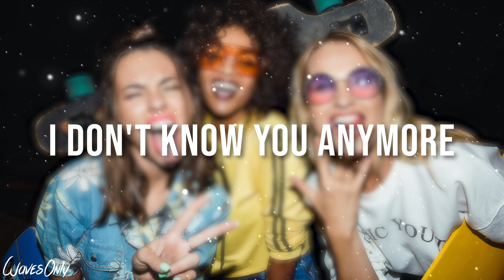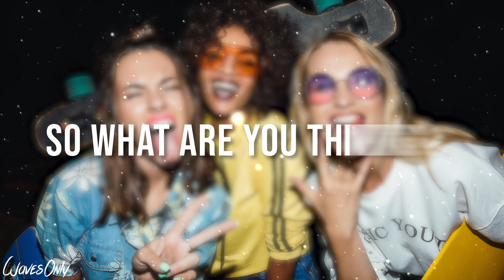Chris Lake - Turn Off The Lights feat. Alexis Roberts (Lyrics)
WavesOnly Throwback Thursday: Chris Lake - Turn Off The Lights feat. Alexis Roberts (Lyrics)